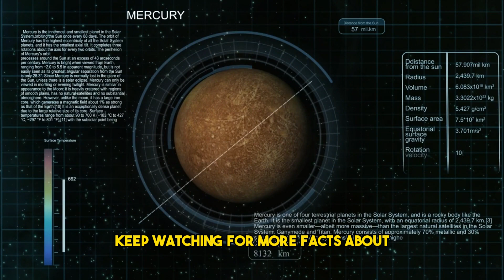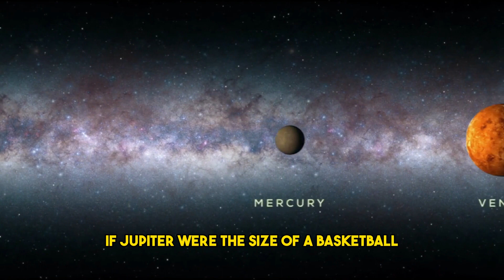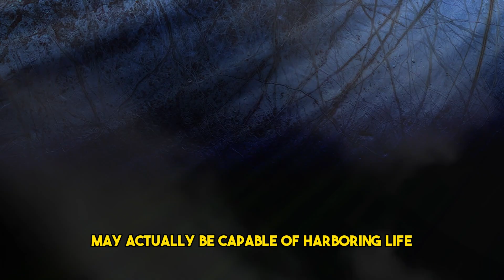Mind-Blowing Secrets of Jupiter Revealed I Amazing Facts About Jupiter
In this video, we explore the fascinating and mysterious planet Jupiter. Join us as we reveal some of the most mind-blowing secrets about this gas giant, including its massive size, intense storms, and unique features. We'll take a closer look at Jupiter's iconic Great Red Spot, its many moons, and the incredible discoveries made by NASA's Juno spacecraft. With stunning visuals and expert insights, this video is a must-watch for anyone interested in space exploration and the wonders of our universe. Don't miss out on this incredible journey to the outer reaches of our solar system!